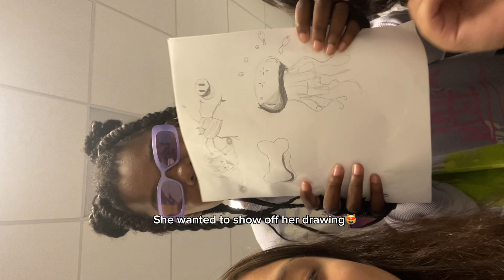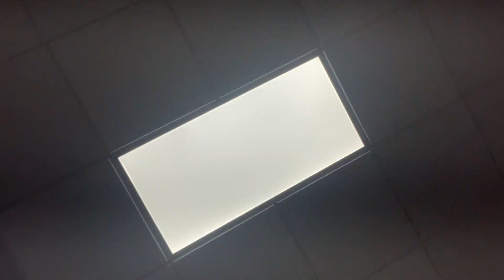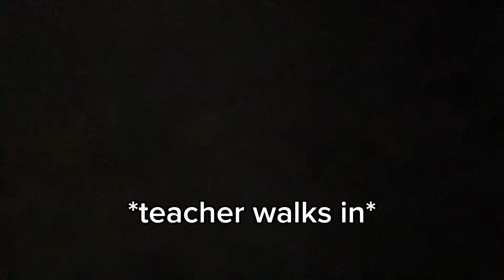SCHOOL VLOG | xiokay